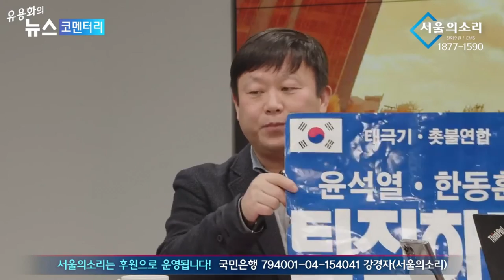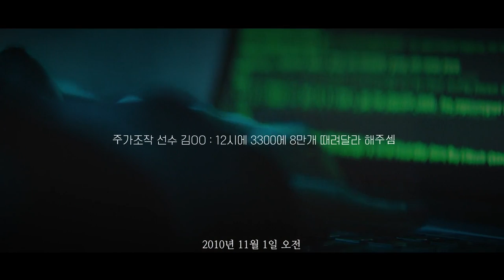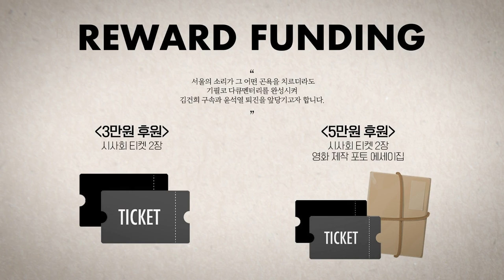[안변해] 尹정부, 존재 자체가 찌라시인 ‘기괴한 정권’